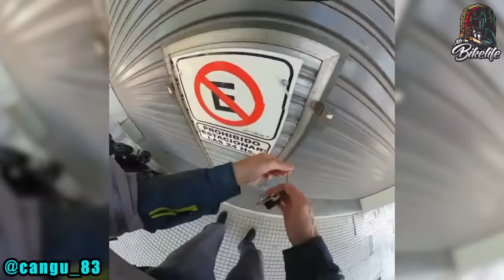10 MINUTES OF EPIC, CRAZY, AWESOME & UNEXPECTED Motorcycle Moments [Ep.#21]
Welcome to the latest episode that will surely surprise you. The most interesting and epic scenes with the participation of bikers.

The scenes seen here took place in properly prepared conditions, by real and experienced professionals. Once again, it is worth noting that we always encourage you to drive safely and prudently. The public road is not a race track!

I am adding a voice to my video to explain the context of the clips and add my own value.

0:09 ► funny biker moment
0:16 ► When in doubt throttle out
0:27 ► motorcycle fail
0:39 ► big love for motorcycles
0:50 ► crazy pedestrian
1:01 ► it was very easy to expect
1:20 ► MY BIKE IT’S BROKEN
1:30 ► transformer or motorcycle?
1:47 ► How would you react?
2:17 ► Never let off
2:23 ► awesome biker girl
2:32 ► Brilliant ride
2:44 ► nice parking bro
2:52 ► surfing on a motorcycle
3:08 ► epic moto moment
3:19 ► Look at the perfect shot
3:27 ► MV Rush
3:34 ► Got brakes?
3:43 ► desert racing
3:49 ► when my parents ask me where my money is
3:54 ► Would You Ever Try This?
4:10 ► 360 training attempt
4:18 ► usefull biker
4:27 ► rider in trouble
4:33 ► What having 2640 horse power in the garage?
4:57 ► Kawasaki h2
5:07 ► Do not try this at home
5:19 ► practice and I’ll get the full 360
5:30 ► epic moto clip
5:58 ► You see this behind you at the red light
6:06 ► sportster wake up call
6:34 ► I’d say the launch control works pretty well
6:50 ► Motorcycle close call
6:58 ► Patiently waiting for the races to start up again
7:12 ► When the gym closes early
7:24 ► crazy rider
7:39 ► motorcycle are awesome
7:52 ► best biker's job
8:51 ► lovely biker moment
8:58 ► showing us how it’s done
9:28 ► best biker ever
9:43 ► epic moto

You can certainly use this video as a learning tool and see how important it is to drive safely and judiciously on the road. We urge you to drive safely! Mr Bikelife.